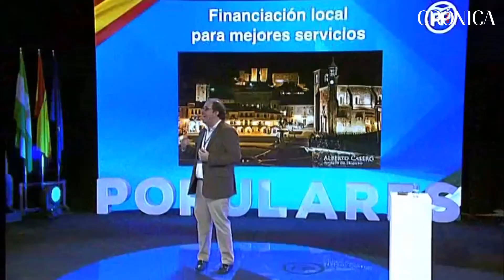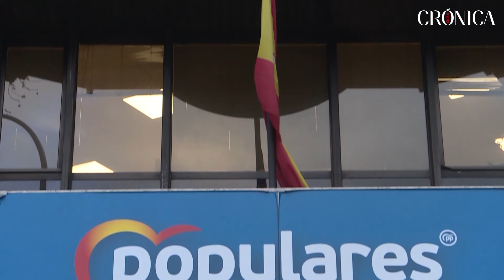Hombre Pablo, algo has hecho